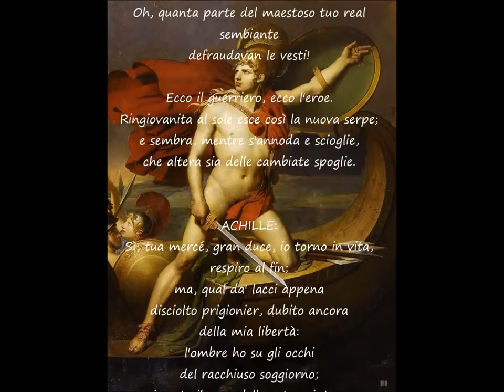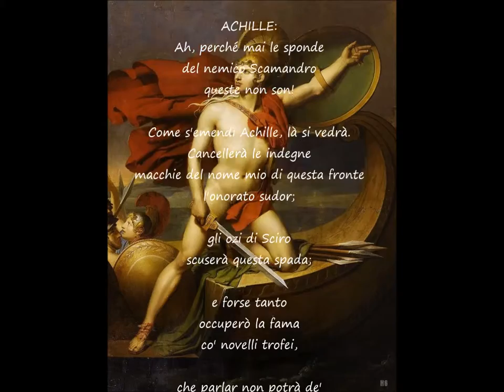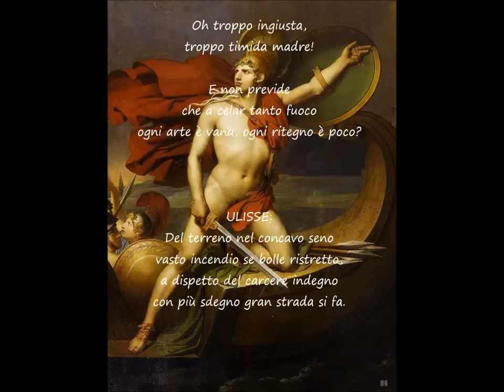Pietro Metastasio: Achille in Sciro, Atto III, scena I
Pietro Antonio Domenico Trapassi, better known by his pseudonym of METASTASIO (3 January 1698 † 12 April 1782), was an Italian Poet and Librettist, considered the most important writer of Opera Seria Libretti.

"ACHILLE in SCIRO", Dramma in musica, Testo di Pietro Metastasio, 1736

ULISSE:
Achille, or ti conosco.
Oh, quanta parte del maestoso tuo real sembiante
defraudavan le vesti!
Ecco il guerriero, ecco l'eroe.
Ringiovanita al sole esce così la nuova serpe;
e sembra, mentre s'annoda e scioglie,
che altera sia delle cambiate spoglie.

ACHILLE:
Sì, tua mercé, gran duce, io torno in vita,
respiro al fin;
ma, qual da' lacci appena
disciolto prigionier, dubito ancora
della mia libertà:
l'ombre ho su gli occhi
del racchiuso soggiorno;
mi sento il suon delle catene intorno.

ULISSE (guardando intorno)
(Ed Arcade non vien!)

ACHILLE:
Son queste, Ulisse,
le navi tue?

ULISSE:
Sì; né superbe meno
andran del peso lor, che quella d'Argo
già del suo non andò.
Compensa assai
di tanti eroi lo stuolo
e i tesori di Frisso Achille solo.

ACHILLE:
Dunque, che più si tarda?

ULISSE:
Olà! nocchieri,
appressatevi a terra.
(guardando intorno)
(E pur non miro
Arcade ancora.)

ACHILLE:
Ah, perché mai le sponde
del nemico Scamandro
queste non son!
Come s'emendi Achille, là si vedrà.
Cancellerà le indegne
macchie del nome mio di questa fronte
l'onorato sudor; gli ozi di Sciro
scuserà questa spada; e forse tanto
occuperò la fama
co' novelli trofei, che parlar non potrà de' falli miei.

ULISSE:
Oh sensi!
oh voci!
oh pentimento!
oh ardori
degni d'Achille!

E si volea di tanto
fraudar la terra?
E si sperò di Sciro
nell'angusto recinto
celar furto sì grande?
Oh troppo ingiusta,
troppo timida madre!
E non previde
che a celar tanto fuoco
ogni arte è vana, ogni ritegno è poco?

ULISSE:
Del terreno nel concavo seno
vasto incendio se bolle ristretto,
a dispetto del carcere indegno
con più sdegno gran strada si fa.
Fugge allora;
ma, intanto che fugge,
crolla,
abbatte,
sovverte,
distrugge
piani,
monti,
foreste e città.

ACHILLE:
Ecco i legni alla sponda:
Ulisse, io ti precedo.
(s'incammina al mare)

pietro metastasio, Vienna, 1736